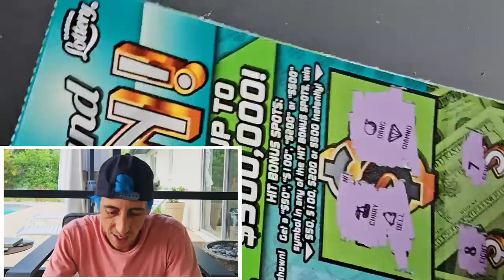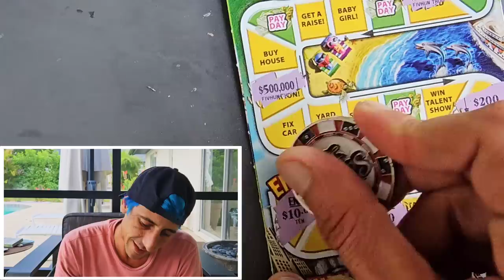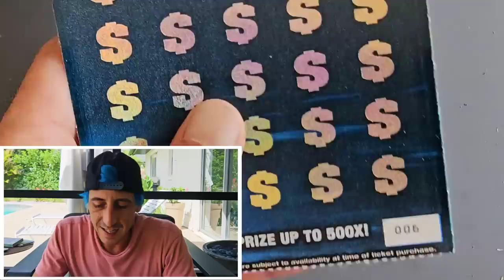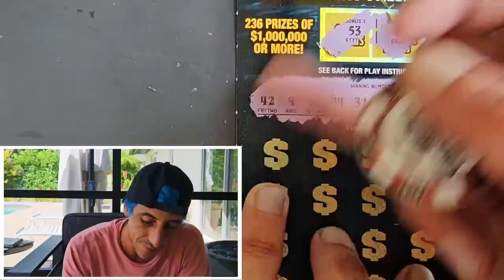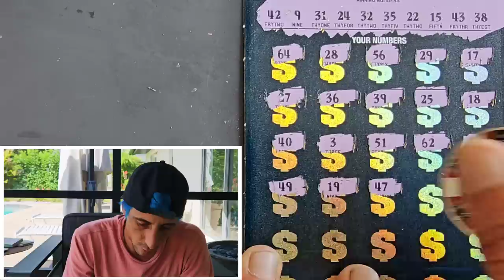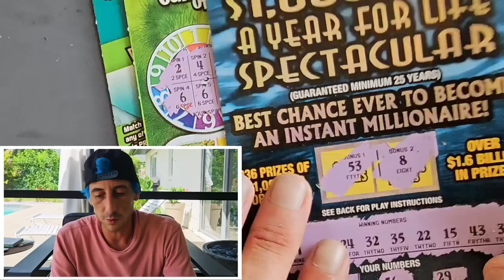💥NEW TICKETS💥 THE MULTIPLIER DROPS!!!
1 x $50 $1,000,000 A Year for Life Spectacular
2 x $30 300X the Cash
2 x $5 The Game of Life
2 x $5 Hit and Win scratch off tickets from the flo
8 x $20 $5,000,000 Triple Match scratch off tickets from the florida lottery!

Join Stake Online Casino here (copy/paste link):
stake.us/?c=07336ee4de